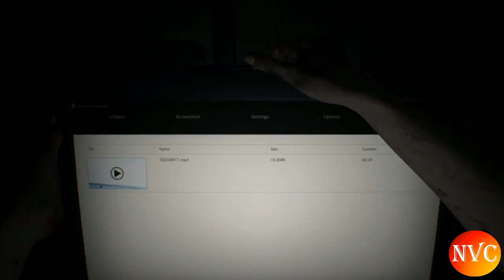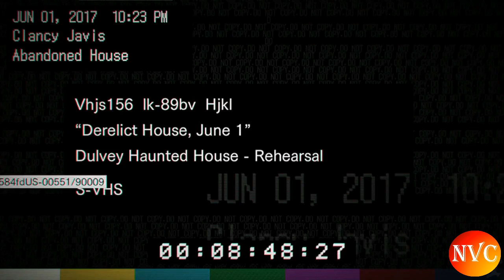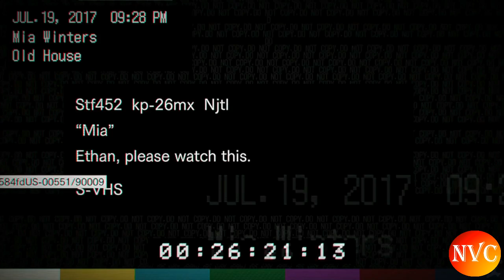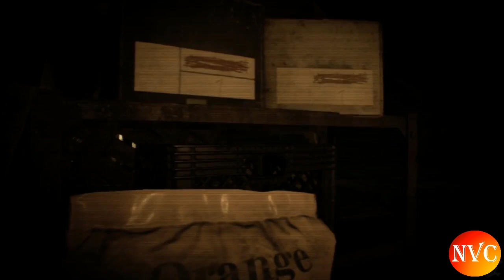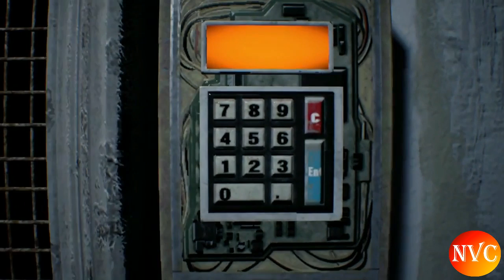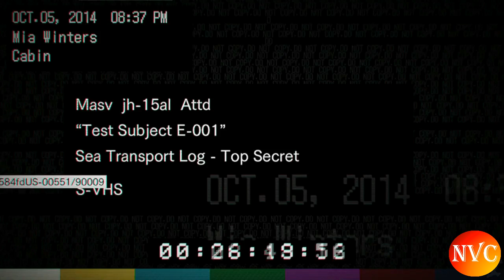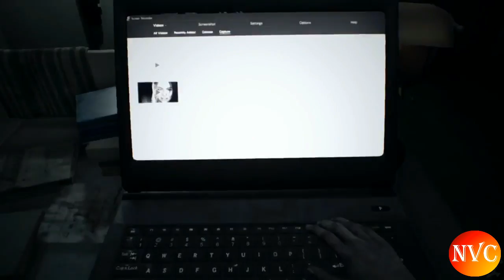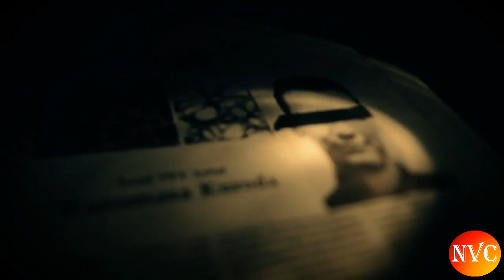Resident Evil 7 Biohazard All Cutscenes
RESIDENT EVIL 7 BIOHAZARD ALL CUT SCENES MOVIE GAME
The most popular of game edition Resident Evil, now in release in Resident Evil 7 Biohazard.
Resident Evil 7 Biohazard, developed & published by Capcom, release at 2017 on multiple console game such as Playstation 4, Xbox, Nintendo Switch, Microsoft Windows (PC), also support Playstation VR.
in RESIDENT EVIL 7 Biohazard, We can play single players as Ethan Winters from first person view, he searches his missing wife in Baker House.
The Gameplay totally different from Resident Evil 5 & 6 in action & adventure mode gameplay, Resident Evil 7 Biohazard gameplay is focus on Horror, exploration, and pure survival; This make it more scary and exciting to play with many jump scare.

Enjoy & Watch Resident Evil 7 Biohazard All Cutscenes Movie Game FHD.